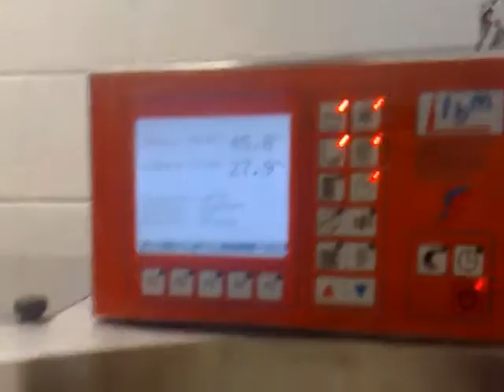cocoa butter tempered.flv